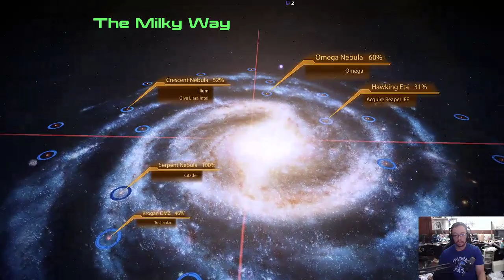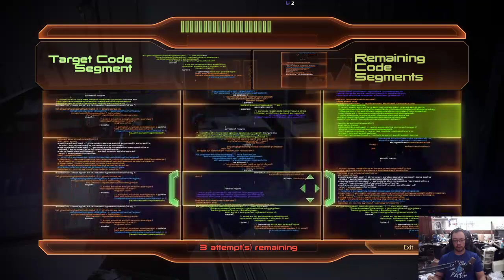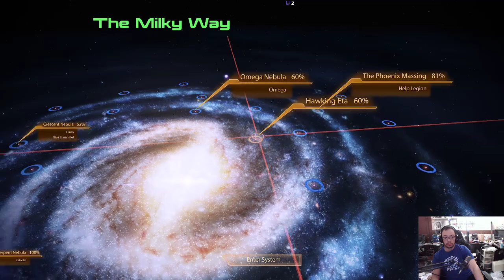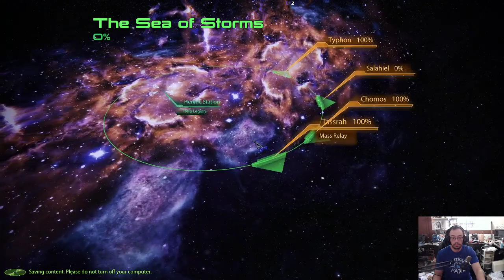Do the Shepard ME2 ep 6 pt 3